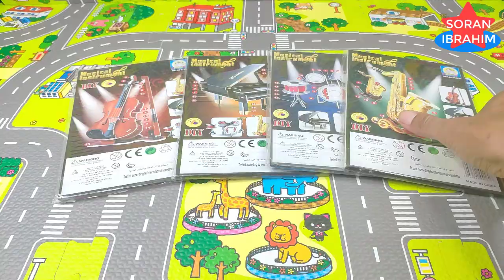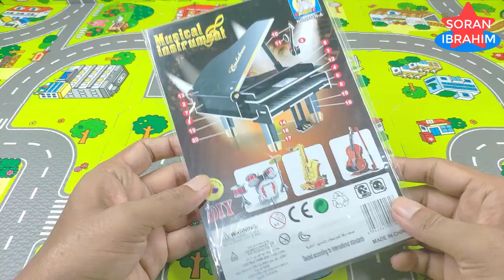Miniature MURAH dari abang asongan "Musical Instrument" 3D Puzzle DIY Unboxing assembly step-by-step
Hi~ everyone
Welcome to my Soran Ibrahim channel about :
Unboxing Assembly Toys and Hunting Finding Toys that can stimulates important areas of the brain that deal with memory and cognitive function.
This channel named from my little son's name and dedicated for him to get a child friendly channel.

Selamat datang di channel Soran Ibrahim yang berisi tentang :
Channel ini diambil dari nama anak laki-laki saya dan didedikasikan untuknya agar mendapatkan channel yang ramah anak.
Child Friendly Video ramah anak Soran Ibrahim
Child Friendly video ramah anak SoranIbrahim00

Dino Hunter and hunting found toys of Tarbosaurus, Velociraptor Blue etc.

What is 3D Puzzle?3D puzzles allow us to create a 3-dimensional structure. It is an ideal activity to do as a family and it is proven to have very positive effects on social relationships. Depending on the number of pieces, they are indicated for different age groups. There are different levels of difficulty.
3D puzzles are a great way to exercise your brain as you try to fit the 3d puzzle pieces together. Working on 3D Puzzles is difficult because it requires concentration and patience since there may be different ways of putting the 3d puzzle together. There's no right or wrong answer with these kinds of 3D puzzles.there is no glue required. As you put the puzzle together you have to hold onto it so it doesn't fall apart, but when you finish there are pegs that you insert into the puzzle through it's interlocking pieces that will screw into place. This locks the whole puzzle together so it won't fall apart.
The 3D Puzzle & Play Sets not only foster the skill of following instructions independently, they also encourage hand-eye coordination, concentration, and an understanding of spatial relationships.
They can Improve Your IQ Score. Since puzzles can improve our memory, concentration, vocabulary, and reasoning skills it doesn't take a rocket scientist to see that they also raise our IQs.
A study at the University of Michigan showed that doing puzzles for at least 25 minutes a day can boost your IQ by 4 points.   Puzzles are also good for the brain. Studies have shown that doing jigsaw puzzles can improve cognition and visual-spatial reasoning.
The act of putting the pieces of a puzzle together requires concentration and improves short-term memory and problem solving.Doing a puzzle reinforces connections between brain cells, improves mental speed and is an especially effective way to improve short-term memory.
The Bronx 20-year longitudinal Aging Study found that self-reported crossword puzzle use was associated with a 2.54 year delay in dementia onset, which suggests that similar to education, mentally stimulating activities may help delay the onset of symptoms, but on their own they cannot prevent dementia.
Puzz 3D puzzles, invented by Paul Gallant, were first made in 1991 under the Quebec-based company Wrebbit.
Throughout the 1990s, three-dimensional puzzles were made, leading to a rapid growth in the company.
In 1993, Hasbro's Milton Bradley Company bought Wrebbit's Puzz 3D Line, and in 2005 Hasbro themselves completely bought wrebbit, in 2006, moved the manufacture of Wrebbit's puzzles to its East Longmeadow, Massachusetts facility. Winning Solutions first released the Eiffel Tower and Empire State Building, and released a model of Anif Palace in 2012. As of 2014, Hasbro has brought some of the old Puzz 3D line back into production (made in China) in the same boxes. A separate company Wrebbit3D, making new products along with some of the old line, has been created by some of the old Wrebbit staff.     CubicFun     Revell      3D Puzzle